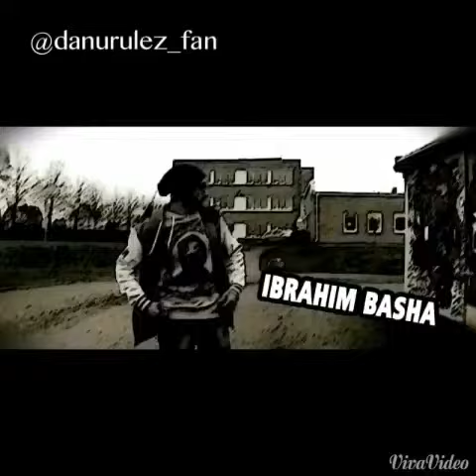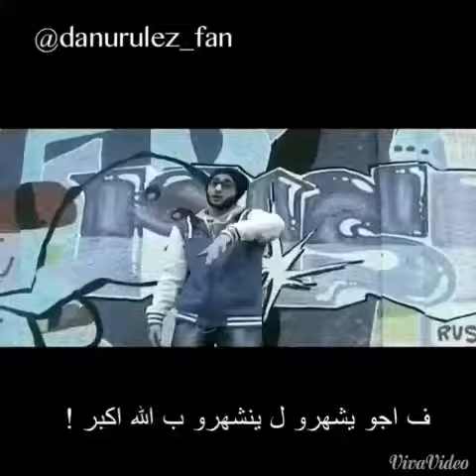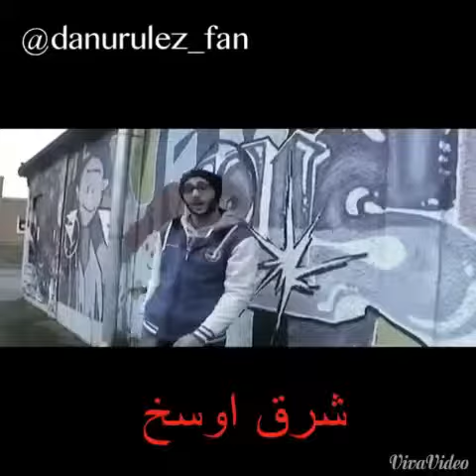شرق اوسخ مع الكلمات